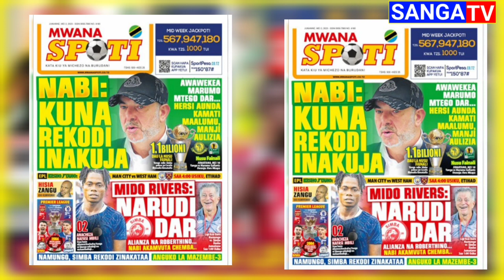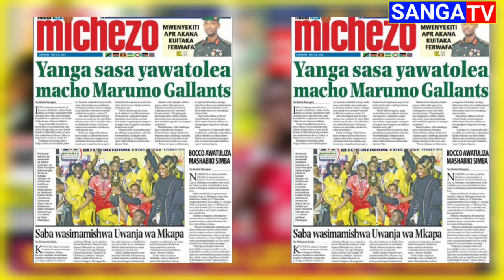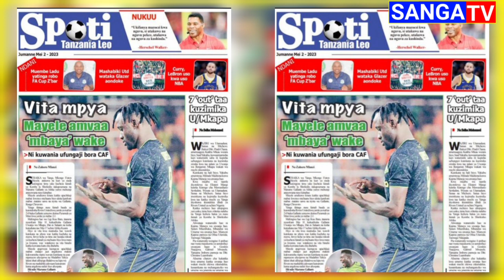live_Magazeti Ya Michezo Leo 2-5-2023 NABI APATA MRITHI WA FEI TOTO YANGA / KOCHA WA SIMBA AFUNGUKA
magazeti ya michezo leo jumatatu
Magazeti ya leo May 2
magazeti ya leo jumanne May 2
Magazeti ya leo jumanne 2-5-2023
magazeti ya michezo leo jumanne 2-5-2023
magazeti ya leo jumanne
magazeti ya leo
Ijumaa May 2
Magazeti ya leo Jumatatu
Magazeti ya leo Jumatano
Magazeti ya leo Alhamisi
Magazeti ya leo Ijumaa
Magazeti ya leo Jumamosi
Magazeti ya leo Jumapili
magazeti Ya leo jumaili
magazeti ya michezo leo jumanne
magazeti ya michezo leo jumatano
magazeti ya michezo leo Alhamisi
magazeti ya michezo leo Ijumaa
magazeti ya michezo leo jumamosi
magazeti ya michezo leo Jumaili
magazeti ya leo May
magazeti ya Michezo leo May
Magazeti ya leo Asubuhi
Magazeti ya michezo leo Asubuhi
Magazeti Tanzania
magazeti
Magazeti
magazeti ya michezo leo jumapili
Magazeti ya leo Aprl 30
magazeti ya leo jumapili Aprl 30
Magazeti ya leo jumapili 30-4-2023
magazeti ya michezo leo jumapili 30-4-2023
magazeti ya leo
Ijumaa Aprl 29
Magazeti ya leo Tanzania
magazeti ya Leo Asubuh
michezo magazetini
Magazeti ya michezo leo juma pili
Magazeti ya michezo leo juma pili Aprl 23
Magazeti Ya leo jumanne 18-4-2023